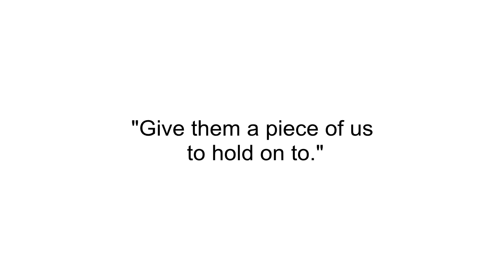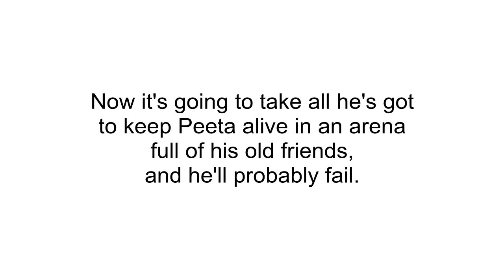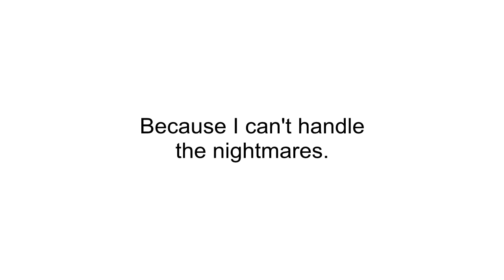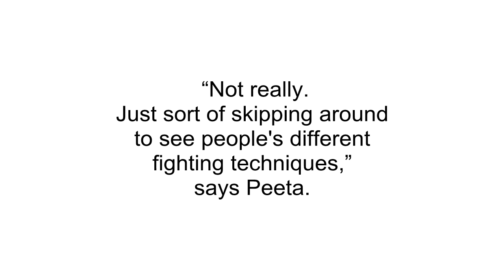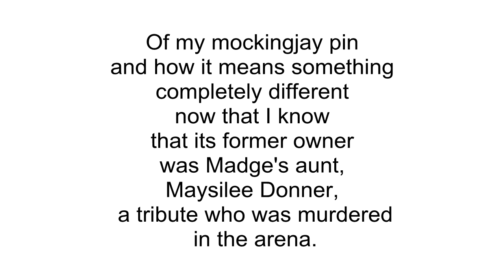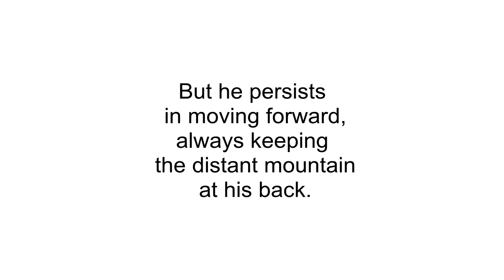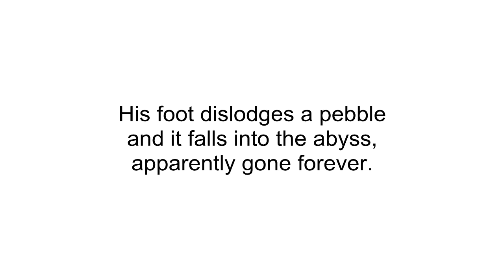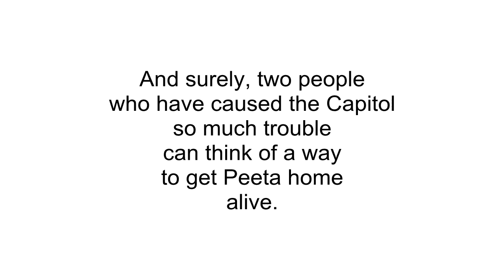Голодные игры. И вспыхнет пламя. Глава 14. Аудиокнига на английском языке.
Четырнадцатая  глава второй книги трилогии Сьюзен Коллинз "Голодные игры". "И вспыхнет пламя". С разбивкой на отдельные предложения в удобном для аудирования виде.